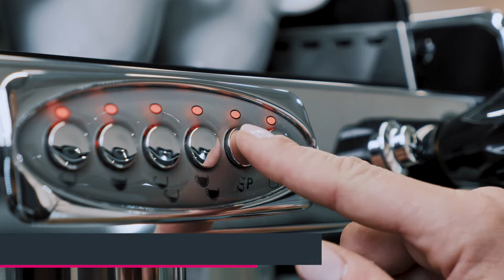Maintenance of the espresso machine - Daily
The best coffee beans cannot make up for the impurities a dirty machine adds to your drinks. Coffee beans contain essential oils. While these oils are responsible for the rich crema that tops your espresso, they can also be responsible for a rancid off-flavor that develops over time. Those oils emulsify and cling to and behind the water screen of your espresso machine, doubly so on brass surfaces. These oils also leave a film on the filter basket and portafilter. Over time this film will start to plug the holes of the filter basket and create deposits inside the portafilter spout. Luckily these impurities are relatively easy to remove IF you follow a regular cleaning schedule.

Our baristas have prepared the most effective and accurate routine for your daily cleaning of the espresso machine.